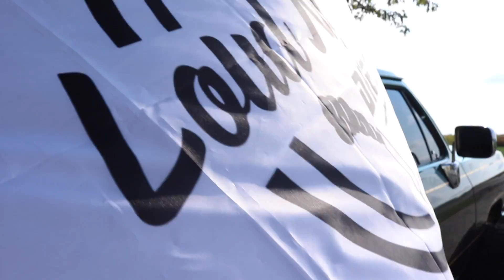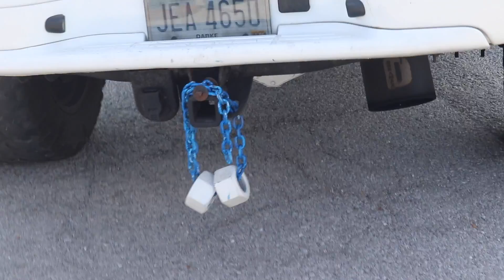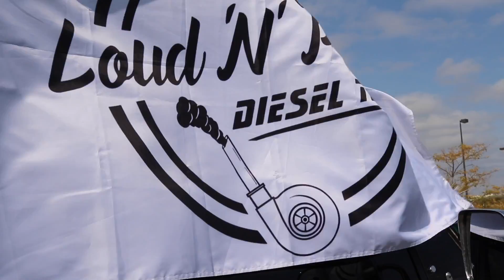The truck meet was INSANE!!!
All you do to enter for our truck giveaway is PLACE AN ORDER! BOOM. You're entered.
The Deadline to place orders by is October 7th!!!

Send stuff here:
U.S.A.
The truck meet was INSANE!!! whistlindiesel whistlin diesel